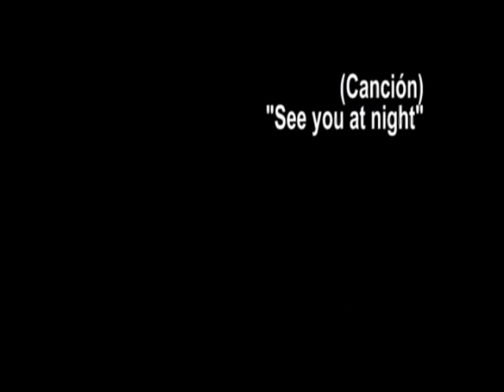Los amigos de antes (Cortometraje de Rafael Arévalo)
Cortometraje independiente sobre el SIDA realizado por Rafael Arévalo en abril del 2008.